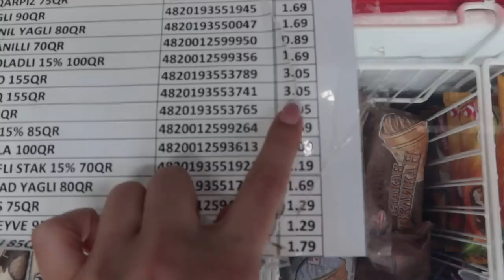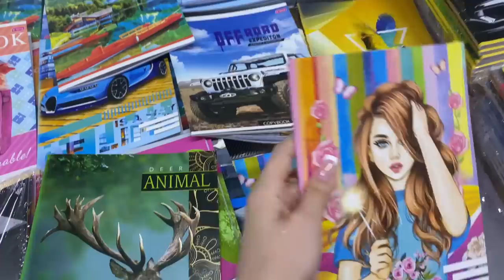НЕ ХОЧЕТ ПИТЬ ЛЕКАРСТВА 💊 Мой день Vlog Ayka Emilly